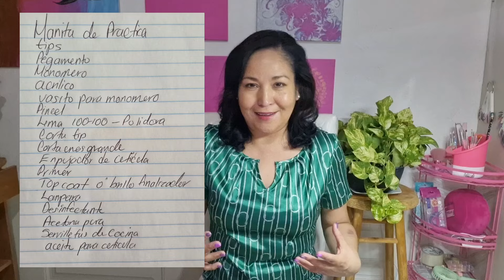Material básico para aplicar uñas acrílicas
En este video te doy la lista de lo que necesitas para iniciar a aplicar uñas